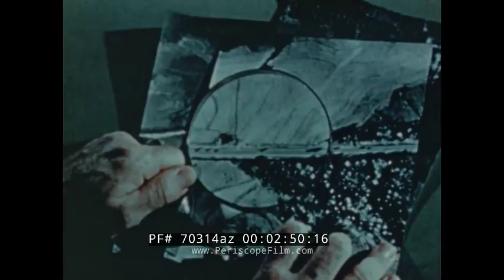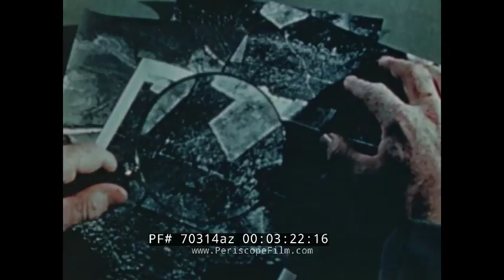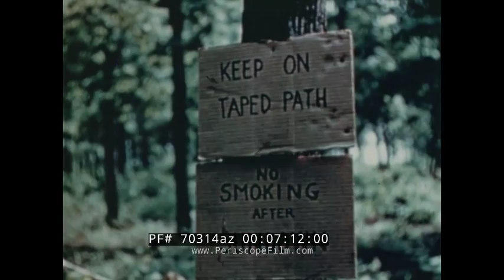WWII SIGNAL CORPS CAMOUFLAGE TECHNIQUES "THE BIVOUAC AREA" (Print 2) 70314az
One of a series of films about camouflage produced during WWII, THE BIVOUAC AREA describes how airplane surveillance of roads can make it difficult to conceal the location of convoys and their bivouac (a temporary camp without tents or cover, used especially by soldiers.). For this reason, a close examination of any potential bivouac area must be made. At 2:24, a truck convoy moves in close column on a road, making it a sitting duck for enemy aircraft. The recommended procedure is seen at 2:50, with trucks spread out by a hundred yards or more. At 3:20, the convoy moves on a dirt road and maintains camouflage discipline -- not straying off the road and creating new tracks. At 4:00, troops brush up flattened grass to further conceal truck movement. At 5:10, a halftrack is moved to adjust the shadows that it throws, and at 5:55 a vehicle's headlights are covered in leaves to prevent reflections. At 8:00, a truck is entirely covered by natural foliage and properly concealed from the air. At 10:00, examination of aerial photographs is shown, demonstrating that the camouflage is working, since the enemy cannot detect any difference in the photos from the air.